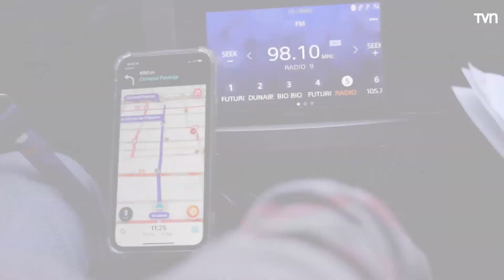Quiero recuperar mi casa | Carmen Gloria a tu servicio